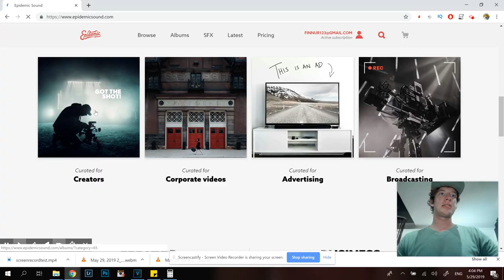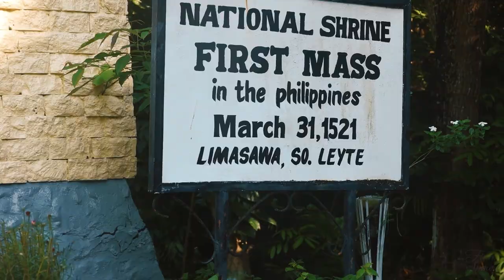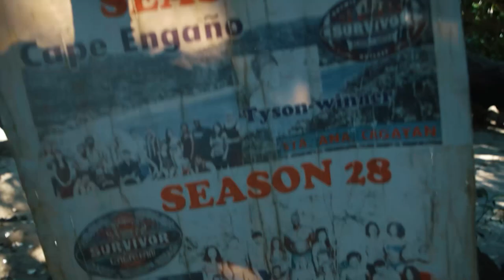TOP 5 NON TOURISTY Islands of Philippines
My personal top 5 Non Touristy islands of the Philippines. After exploring over 100 islands here are my favorite.

My MAIN Camera
My BEST Lens EVER (Main VLog)
The Lens for my Stabalizer
The Lens for B-Rolls
My Awesome Perfect size Camera Bag
The Mic I use
My Drone
Drone filters (must)